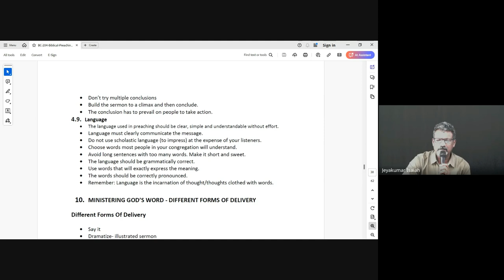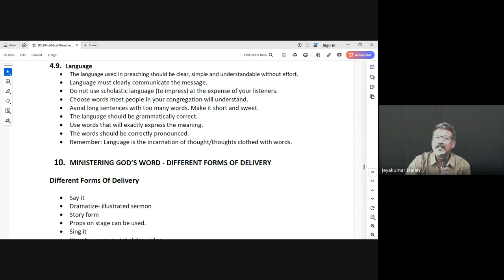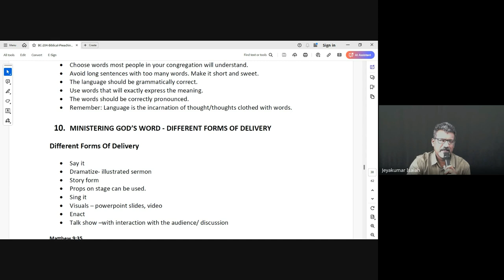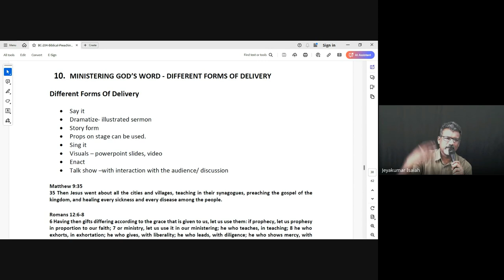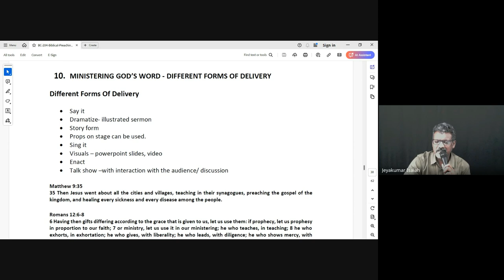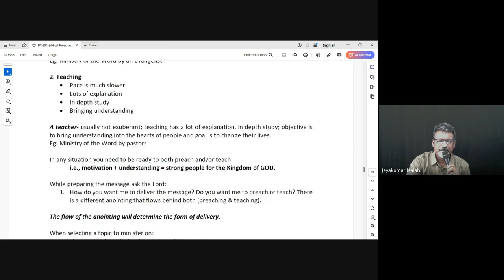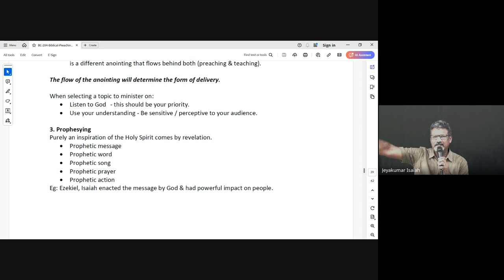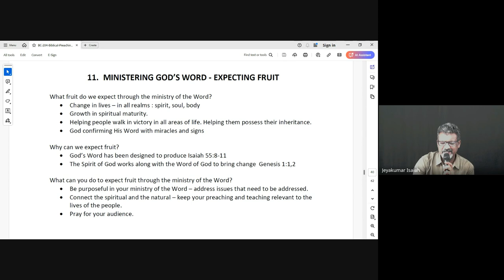Biblical Preaching (Homiletics) | Lecture 15 : BC204-BP-20241008